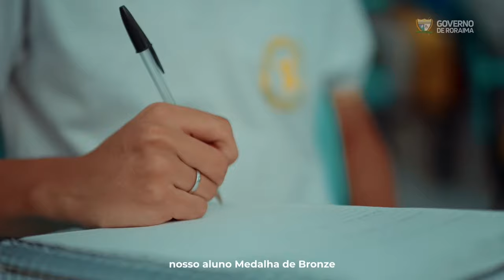CAMPEONATO RORAIMENSE DE FUTEBOL 2024 / RIVER X PROGRESSO - AS 21h (26.03.2024)